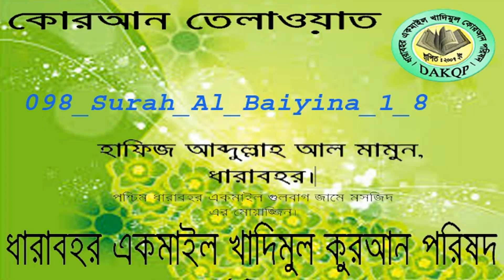098-Surah-Al-Baiyina-1-8 হাফিজ আব্দুল্লাহ আল মামুন, ধারাবহর।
ধারাবহর একমাইল খাদিমুল কোরআন পরিষদ।

লাইক ও শেয়ার দিয়ে বন্ধুদের ও অংশগ্রহণে সু্যোগ করে দিন। আমাদের সাথে যোগাযোগ করতে:-

 #(Recorded by DAKQP)